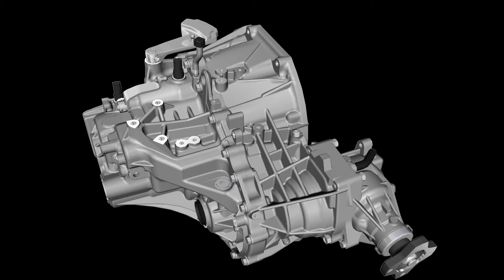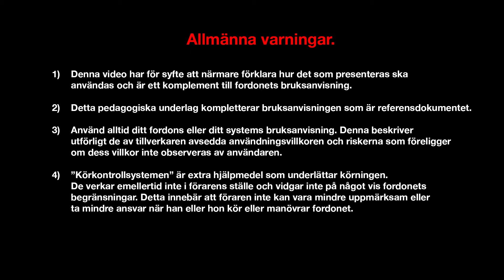MOTORER OCH VÄXELLÅDOR : DIESELMOTORER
Nya KOLEOS